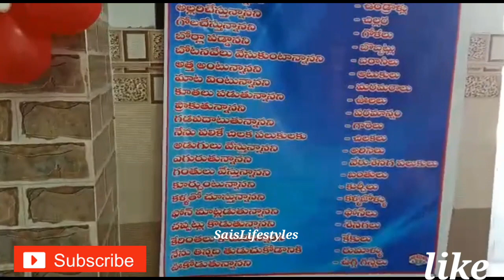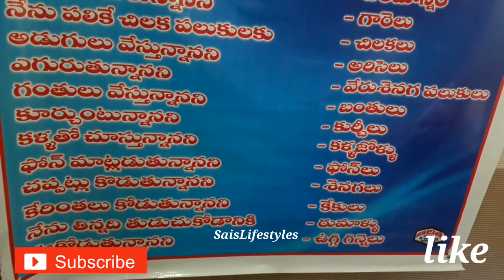Kotha family birthday vlog //dhanya birthday celebrations//SaisLifestyles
this video about to share how to celebrate birthday celebrations

 plz supporting to me